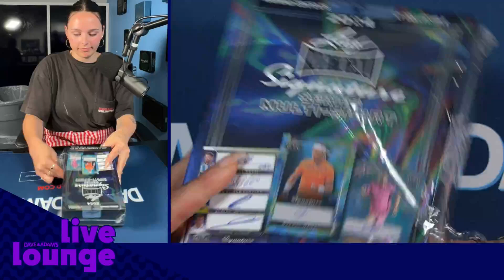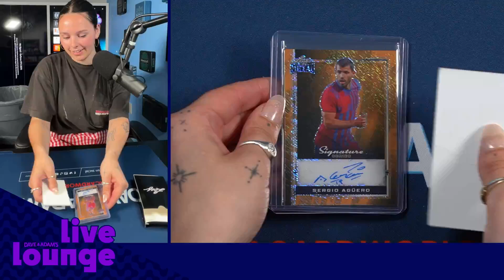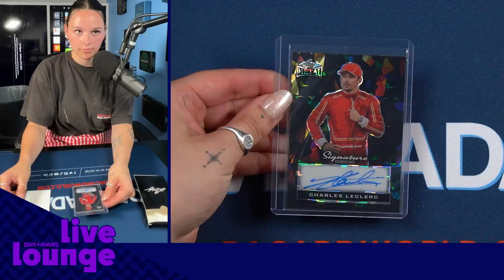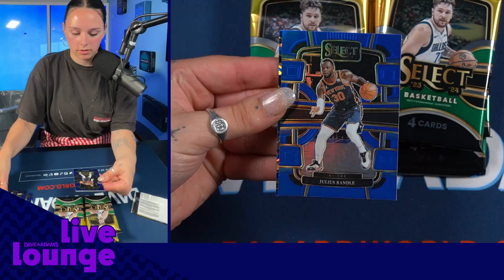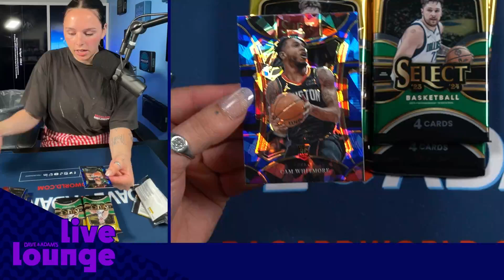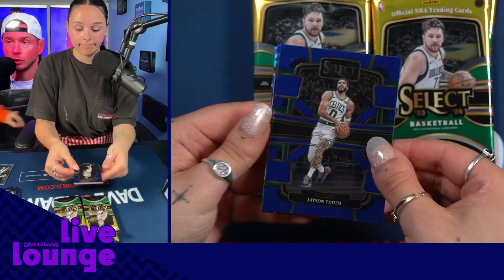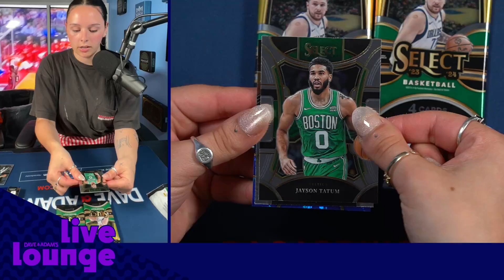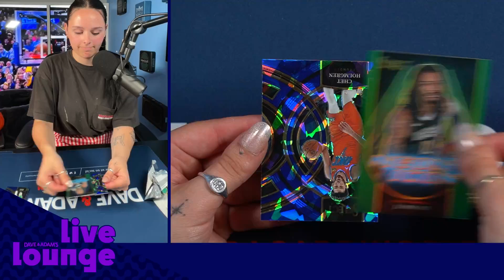RABID LEAF MULTISPORT PERSYYYYYY